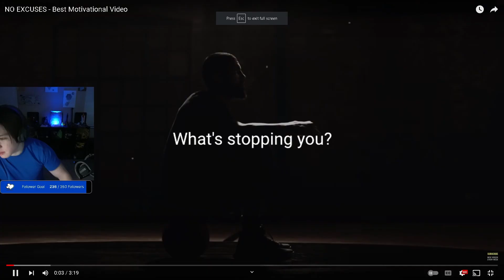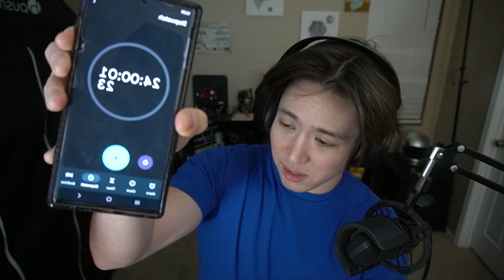I lasted not sitting for 24 Hours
I went 24 Hours without sitting or laying down at all and here's how it went!